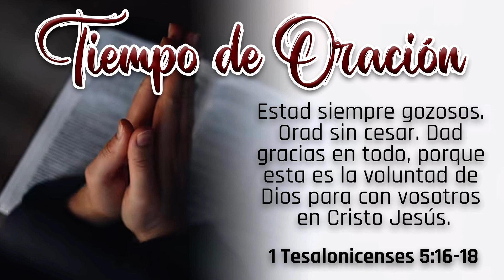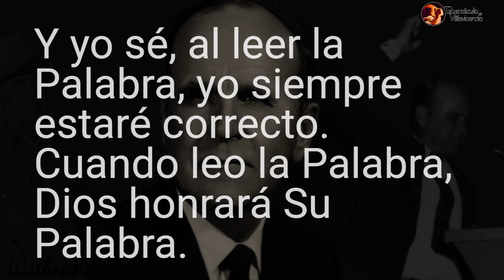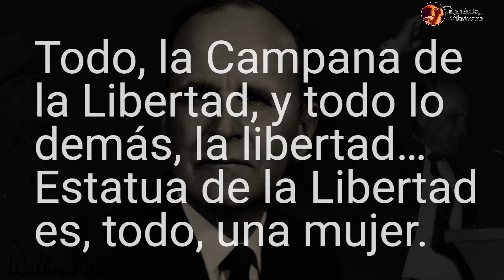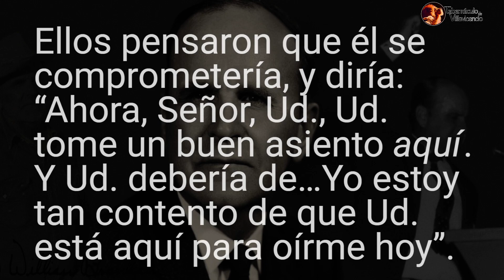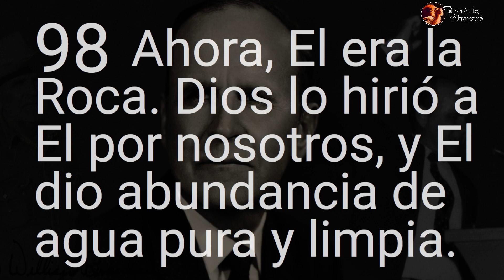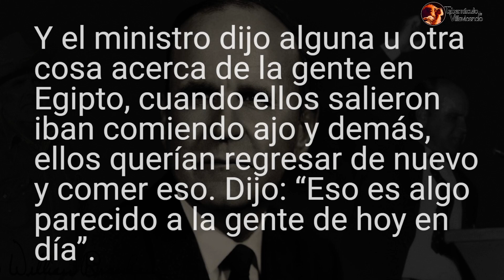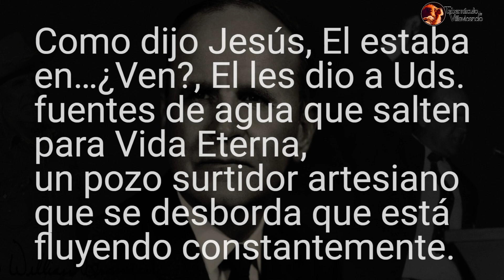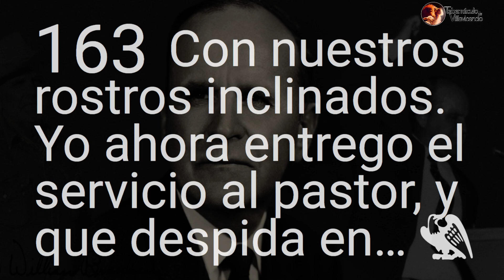64/0726E | Cisternas Rotas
Tabernáculo de Villavicencio | La Novia del Cordero
06/04/2024
Tema: 64/0726E | Cisternas Rotas
Predicador: Hno. William Marrion Branham

Jesucristo es el mismo ayer, hoy y por los siglos